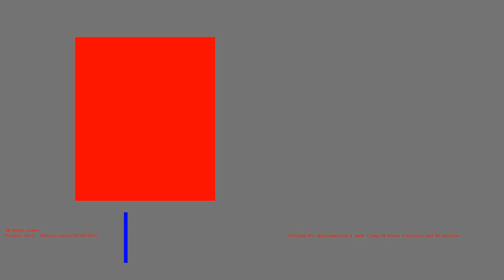1485717206 - Webdriver Cavi - T-1